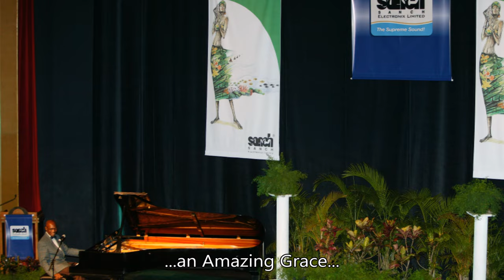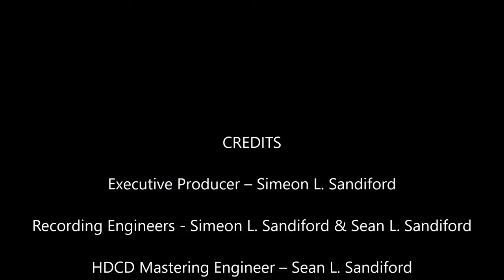Amazing Grace - Felix Roach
FELIX ROACH AND CHEZ JACQUELINE SERVE... AN AMAZING GRACE

Felix ‘Sugar Fingers’ Roach has been playing the piano both as soloist and accompanist for more than seven decades. His repertoire includes...everything...Yet Felix, a revered cultural icon, can seriously claim the dubious distinction of being simultaneously unknown and forgotten in Trinidad & Tobago.

Despite being a very talented and versatile arranger/accompanist, I fervently believed that Felix’s strong suit as a soloist needed to be performed on a Bösendorfer. Nothing else would guarantee an interface for seamless connectivity between this virtuoso musician and his toy; a hitherto elusive experience...

We recorded Improvising the Classics (CD0701) in 2007 using a privately-owned baby grand of the same ilk, but I still was not entirely satisfied. My audiophile palate yearned for the surreal, ethereal, palpable sound of a 97-key Imperial Concert Grand, the Bösendorfer reference piano. The series has undergone numerous iterations and has been meticulously hand-crafted like no other instrument by Austrian artisans for over 250 years. In local parlance, this unpleasant sensation that I experienced is simply known as ‘tabanca’.

Finally the opportunity beckoned on April 19, 2011. Permission was granted for Felix to perform in situ for ‘testing the acoustics’ of the Lord Kitchener (Aldwin Roberts) auditorium at the newly- constructed National Academy for the Performing Arts.

Join Felix and Chez Jacqueline for a four-course hybrid gourmet meal - hors d’oeuvre & aperitif (The Lord’s Prayer), the offertory (Panis Angelicus), main course (Amazing Grace) with assorted local sweets for dessert (Give Thanks). Enjoy the excerpt from our new 21-track release entitled Felix Roach Plays the Spirituals on the Bösendorfer Imperial Concert Grand (Sanch CD1601).